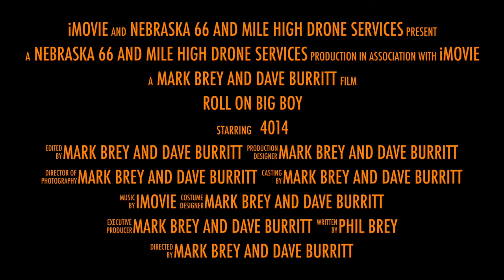This is a trailer for an upcoming music video about the UP 4014 Big Boy steam engine.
There is a premiere scheduled at 4:00 EDT on 8/1/2021